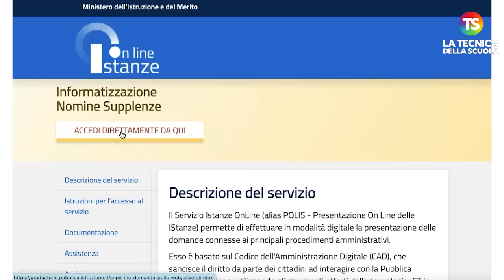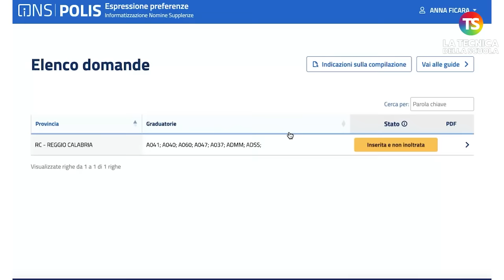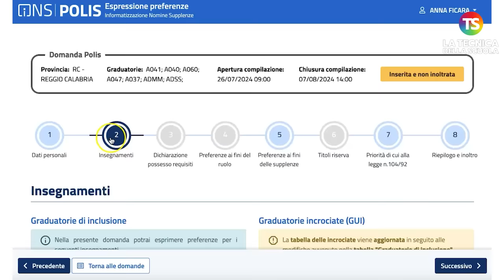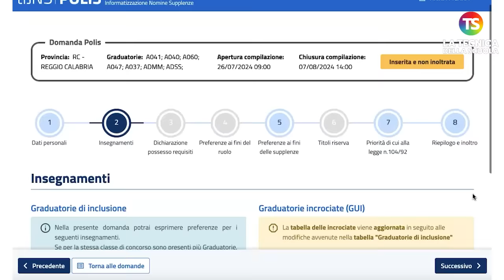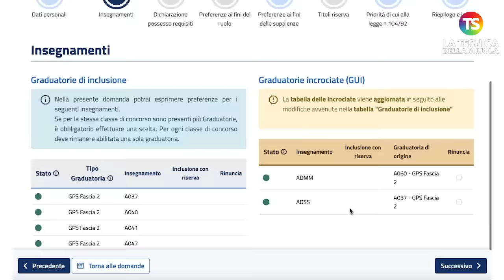150 preferenze Gps 2024 - TUTORIAL 1/4: come compilare la domanda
150 preferenze Gps 2024, l’attesa è finita: dalle ore 9,00 del 26 luglio 2024 alle ore 14,00 del 7 agosto 2024 è possibile indicare la scelta delle scuole. Le istanze devono essere presentate unicamente in modalità telematica tramite il portale “Istanze on line”.

Il prof. Lucio Ficara, con una serie di tutorial, spiega passo dopo passo come compilare la domanda per le 150 preferenze.

150 preferenze: Compila la tua Domanda con Facilità!
Prenota ora la tua sessione di consulenza online con l'esperto Lucio Ficara e assicurati di non fare errori!
Sessioni di compilazione: 30-31 luglio 2024 e 1-2-5 agosto 2024

e sui nostri canali social